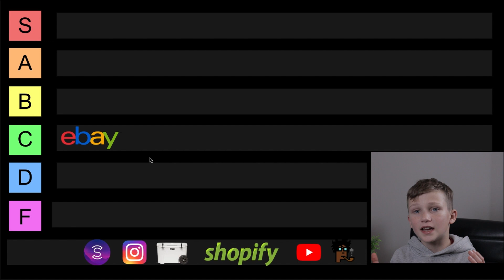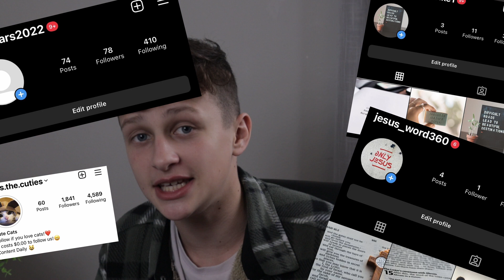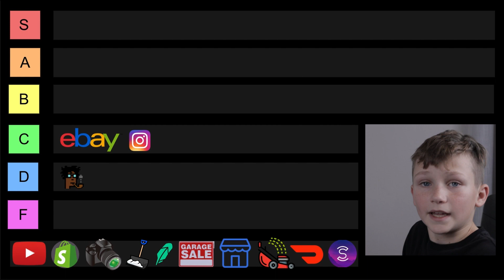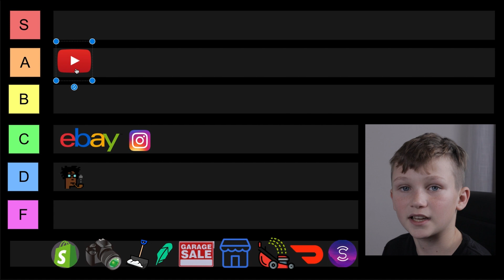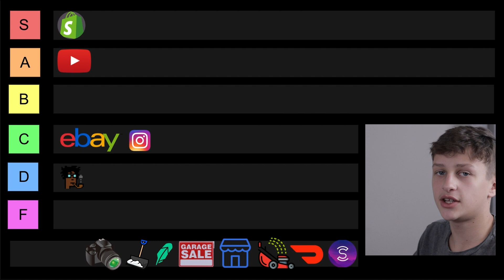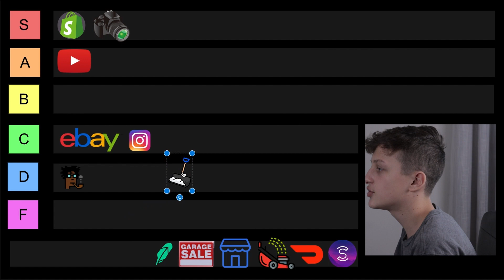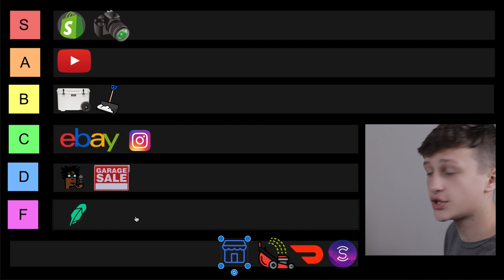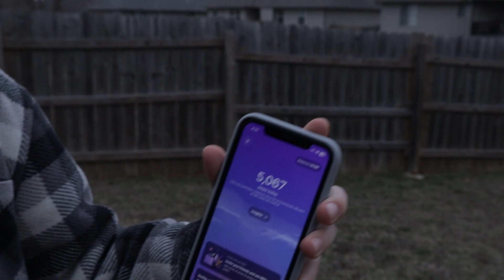Side Hustle Teir List